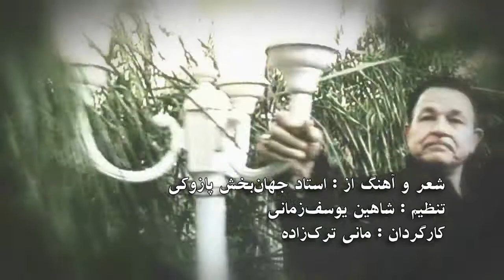FARROKH - GOMSHODEH 2010 HD